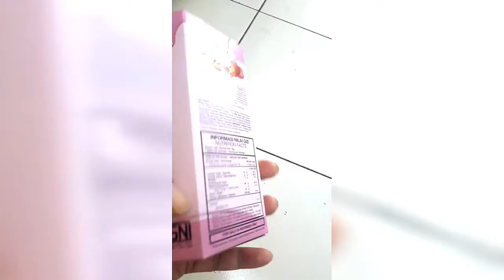Biskuit Hello Panda Krim Stroberri